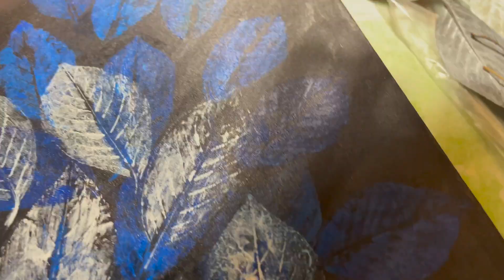Мой осенний эксперимент - листопад!